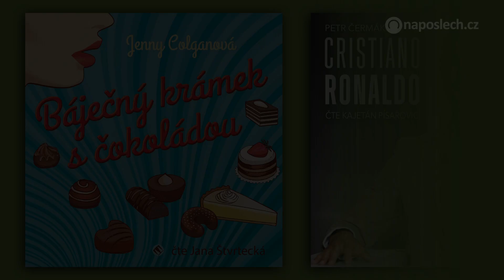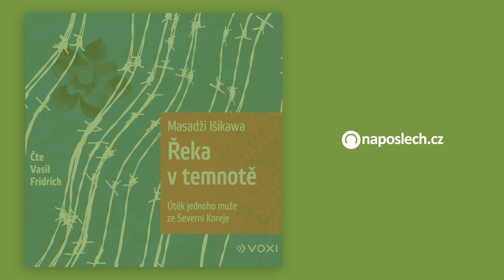Světoví autoři, interpreti i fotbalisti. To jsou nové audioknihy.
Milí posluchači, opět jsme tu s přehledem nových audioknih. Co přinesl 8. týden roku?

Vydavatelství Tympanum otevírá Báječný krámek s čokoládou – zvukovou podobu románu Jenny Colganové. Romantický příběh o Paříži, čokoládě a dvou velkých láskách čte Jana Štvrtecká. A pozor! Majitelé audioknihy na CD získají také sadu originálních receptů.

Tajemství úspěchu chlapce z chudinské čtvrti je prosté: talent, pracovitost, touha být vždy nejlepší a také bouřlivé a vítězné srdce. Jeho jméno je Cristiano Ronaldo a my jeho osud můžeme poznat díky biografii Petra Čermáka, kterou pro Audiotéku a nakladatelství Imagination of People čte Kajetán Písařovic.

A mimo abecední pořadí přidáváme hned další fotbalovou novinku. Stejní vydavatelé, stejný autor a stejný interpret se totiž postarali o biografii dalšího světového fotbalisty. Do své audioknihovničky tak můžete vedle Ronalda zařadit také titul Lionel Messi. Tak co? Jsou mezi fotbalovými fanoušky nějací posluchači audioknih?

Ale zpět na zem. Či lépe řečeno do podzemí, a to hned do jednoho z nejrozsáhlejších ve střední Evropě. Duch znojemských katakomb je dalším případem Oldřicha z Chlumu ze série Hříšní lidé Království českého Vlastimila Vondrušky. Čte Jan Hyhlík, vydává Tympanum.

Klub nenapravitelných optimistů je román Jeana-Michela Guenassii, který sklidil nadšené kritiky i několik literárních cen. Do utajeného šachového klubu ve čtvrti Montparnasse, kde se v roce 1959 scházejí uprchlíci z východního bloku, posluchače zavede Marek Holý. Vydává Tympanum.

Audiokniha Mlčení je drsným a zároveň poetickým příběhem o zániku křesťanské misie v Japonsku v 17. století. Román je považován za stěžejní dílo japonského spisovatele Šusaka Endóa a možná ho znáte z jeho filmového zpracování. Zvukovou podobu připravilo Voxi v interpretaci Martina Zahálky.

Publixing vydal další audioknižní příběh z Deníku dobrého detektiva Dominika Dána. Richard Krauz je v něm před silvestrovskou půlnocí roku 1999 povolán na hřbitov k náhrobnímu kameni postříkanému krví. A nejen to. Interpretační štafetu po Mariánu Geišbergovi převzal v audioknize Nevieš dňa, nevieš hodiny Martin Mňahončák.

Masadži Išikawa ve svém románu Řeka v temnotě otevřeně líčí svou bouřlivou výchovu v dětství, třicet šest brutálních let strávených v totalitním režimu Severní Koreje, útěk, při němž málem přišel o život, a nakonec i problémy, s nimiž se musel vypořádat po návratu do Japonska. Čte Vasil Fridrich, vydává Voxi.

Všechny novinkové audioknihy najdete na Audiolibrix. Jejich pravidelné přehledy připravuje naposlech.cz.